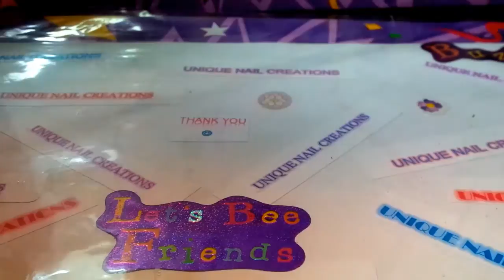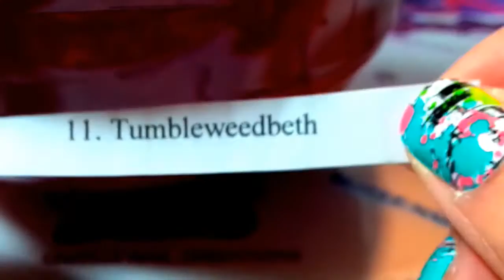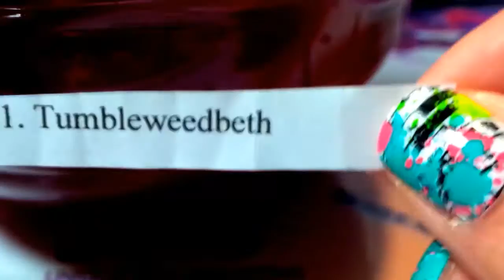And The Winner Is.... My 100 Subby Giveaway~ Unique Nail Creations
CONGRATS!

God Bless!!
Cheryl